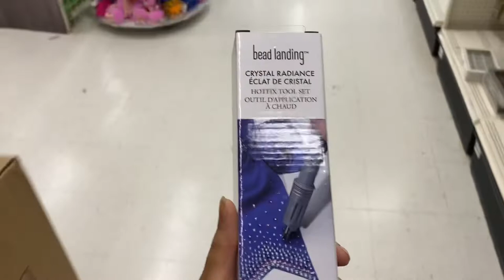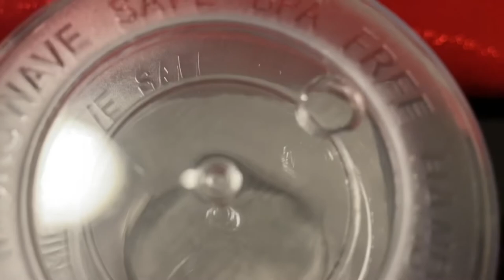VLOG-Buying tool for my business. Crystal Radiance Hotfix Tool to help make snowglobe tumblers 🥤✨